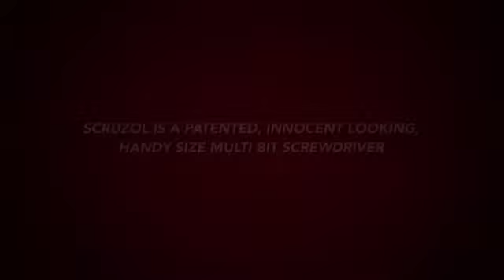Scruzol Ace Hardware Super Hero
A neat branded and promotional slant on our super hero of a small magnetic screwdriver.